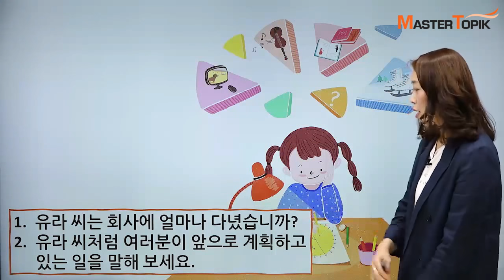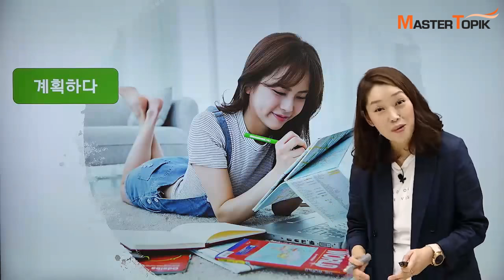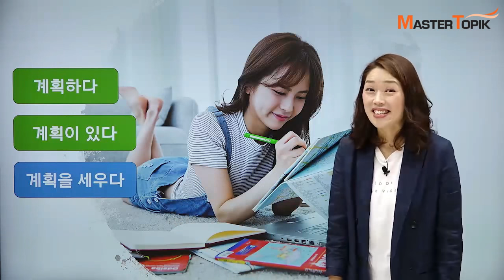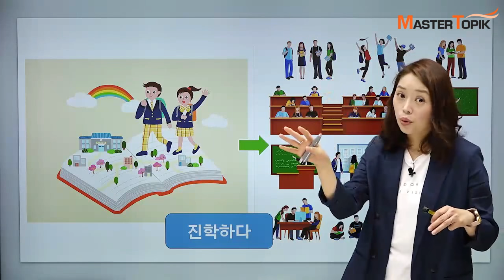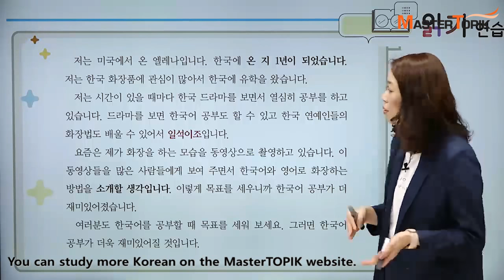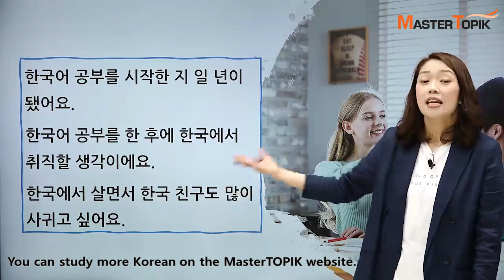[Korean Vocab] #2. Vocabulary for goals and plans (목표와 계획에 관한 어휘)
Learn Korean and use it immediately - Intermediate 1
If you hope to study more? come to here!